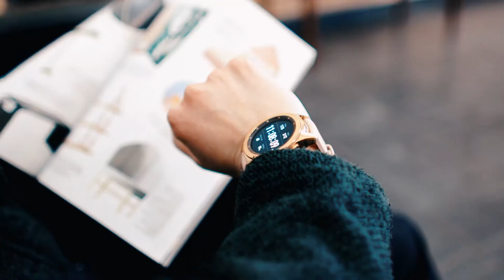Fox Marquette Subaru - New Location Now Open!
Bennett Media Group is a full service marketing agency located in Marquette, MI.

Here is a sample of our video production work. This video was written, directed, filmed and edited by BMG's in house create team. We create custom, creative videos for our clients to use on TV, digital, social media and websites.

Other services we offer include digital marketing, social media marketing, graphic design, advertising, website design and photography.